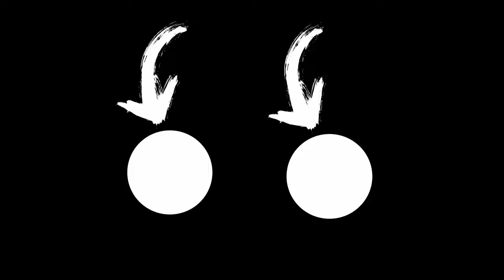When You Try Old Games On Tour Gaming PC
WAIT TELL THE END
THIS VIDEO FOR ENTERTAINMENT AND MAKE U LAUGH DUDE